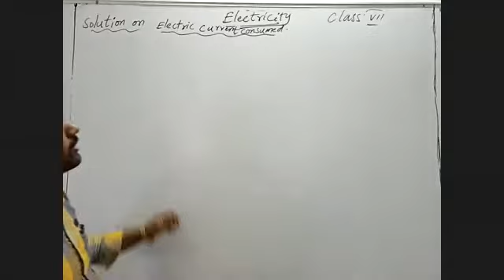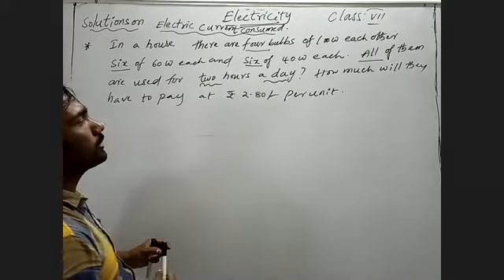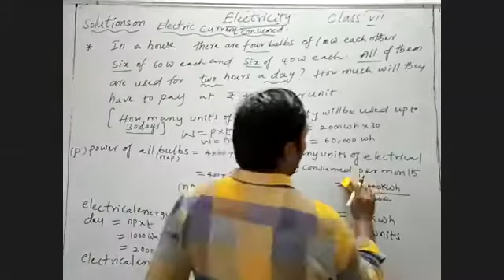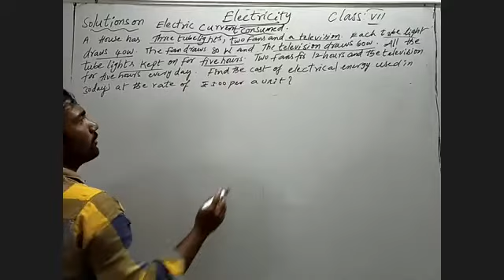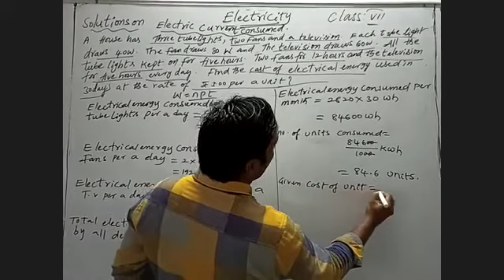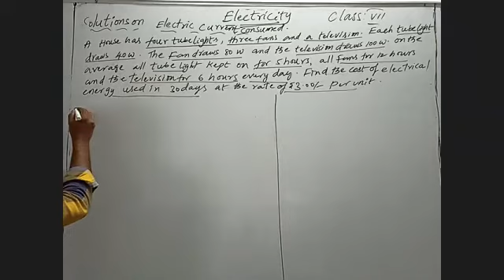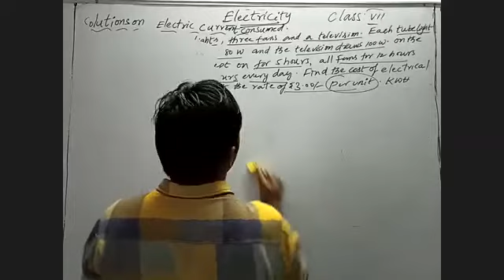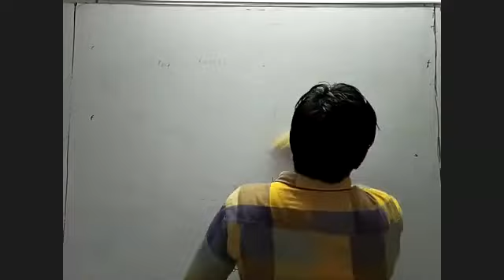Electricity 7th Physics 11-06-2020